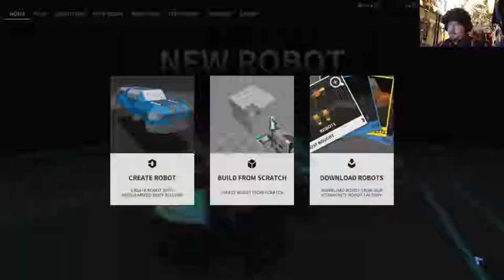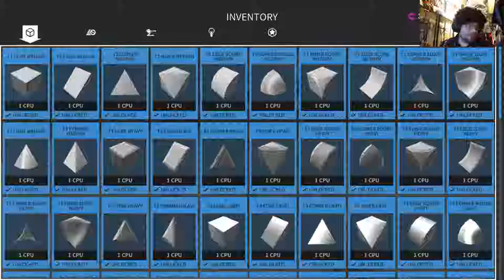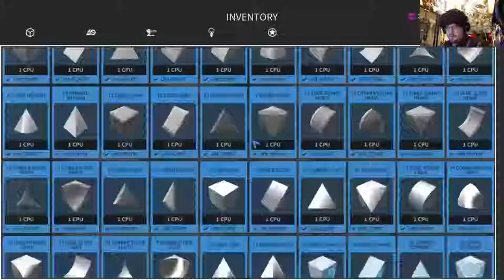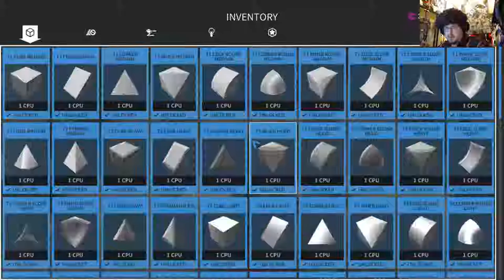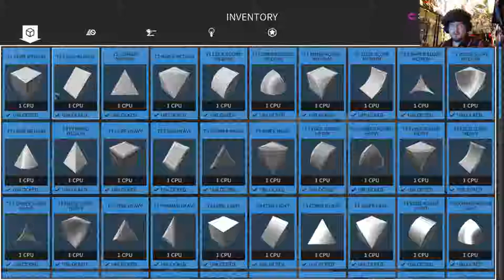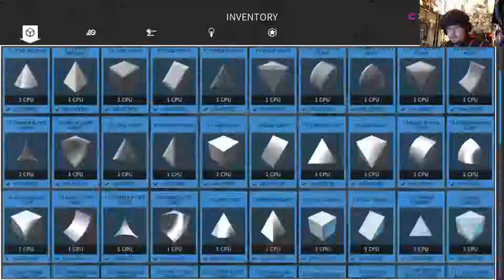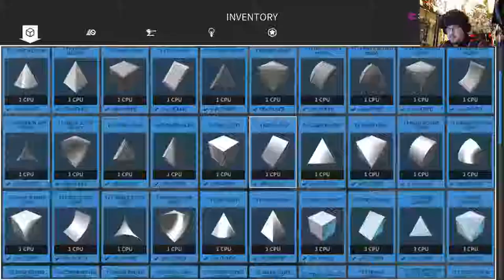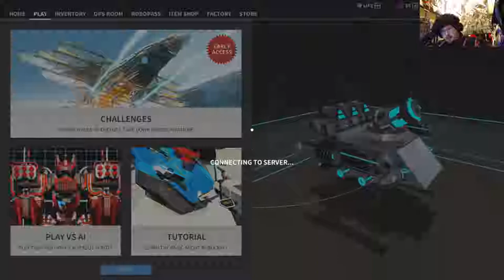ROBOCRAFT | The Joy Of Robo Building With Madog: Fireworks!